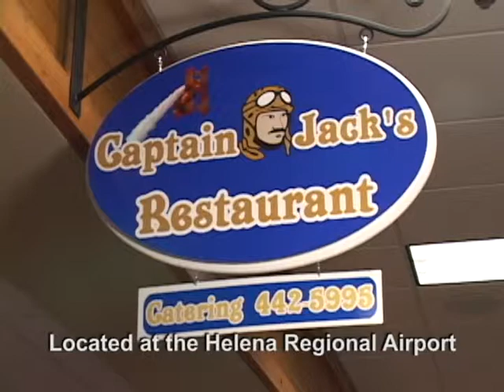CRSV-DV50_03_Captain Jack's_EP001_MT000000.avi